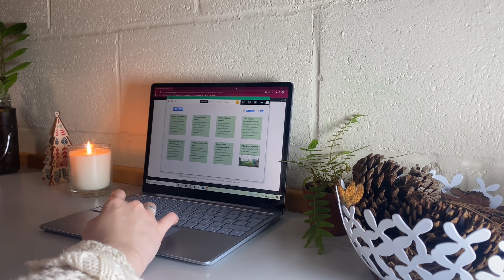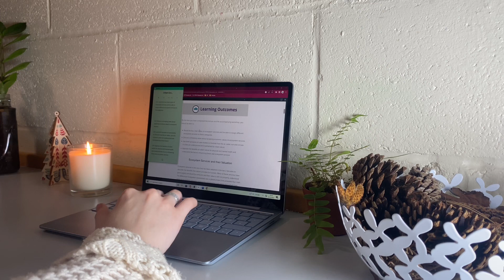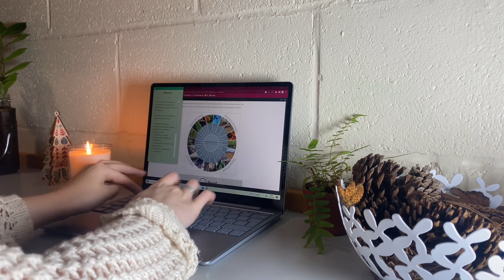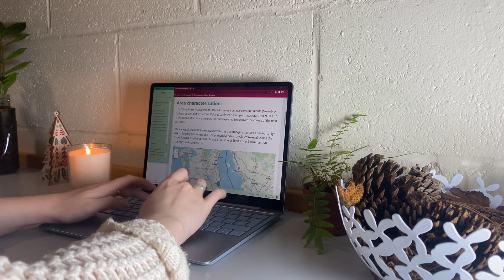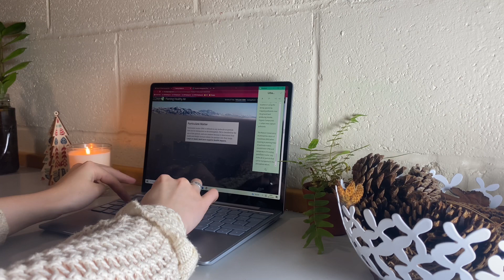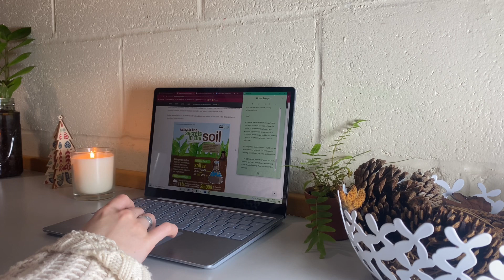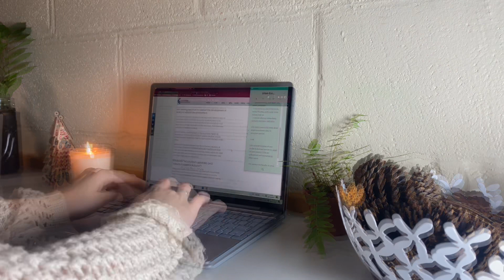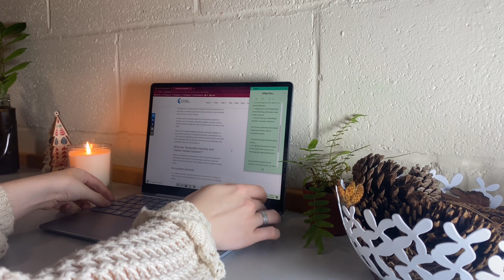ASMR study with me 🍁 | fire crackle and fruit peeling | 25 minutes